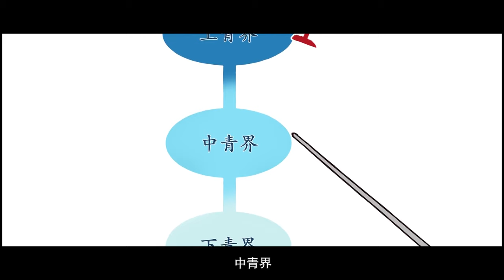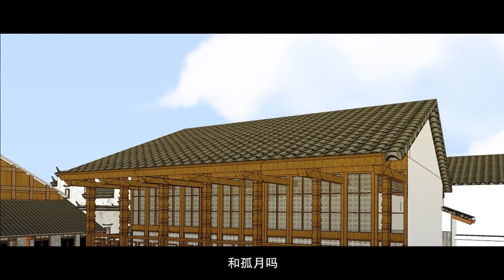Master is stupid again! S1 ENG SUB collections animation timetravel / 《师傅又掉线了》第一季 英文合集版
路痴少女沈萤遇到剑修羿清，加上富可敌国牛爸爸的三人行。 这是一个正直温柔徒弟与逗逼强者师父画风不同的搞笑修仙故事。
Shen Ying, a road-crazy girl, meets Jianxiu Yiqing, and a threesome with father Niu who is rich and invincible. This is a funny story of cultivating immortals with a different style of painting between the upright and gentle apprentice and the funny and strong master.